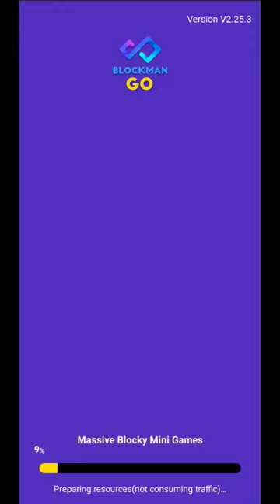How To Get Free Blue Wings 🤩 In Blockman Go